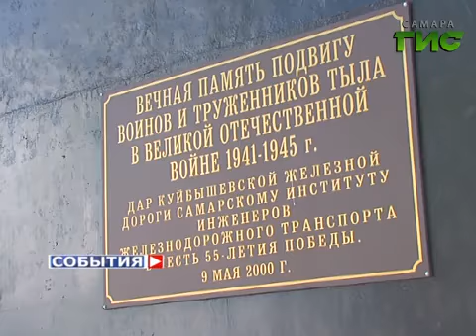Студенты железнодорожного университета встретились с фронтовиками